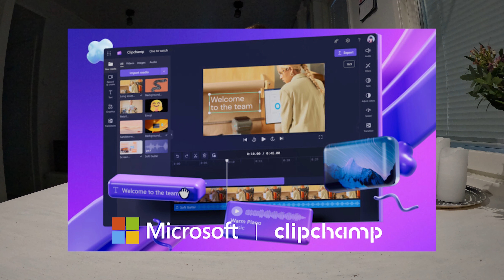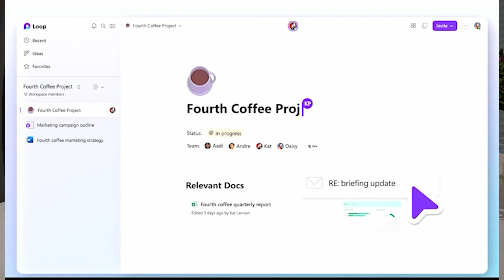Loppukäyttäjän tärkeimmät päivitykset Ignitestä 2023